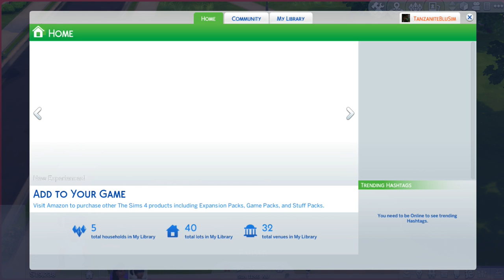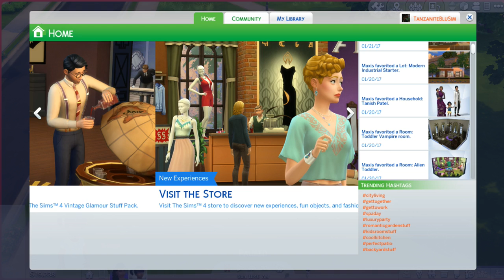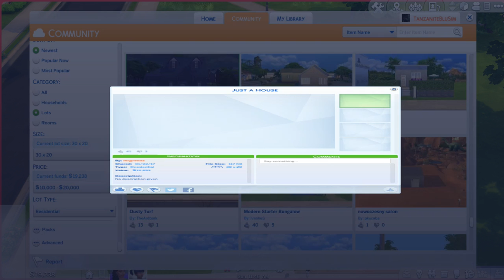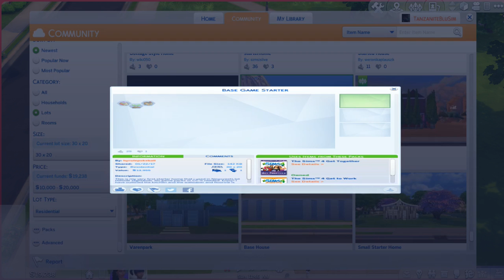Let's Play: The Sims 4- Part 2- SORRY RYLEE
The Worst Birthday Party Ever